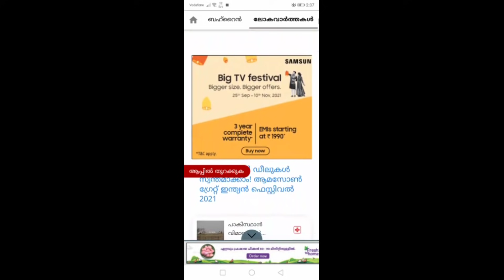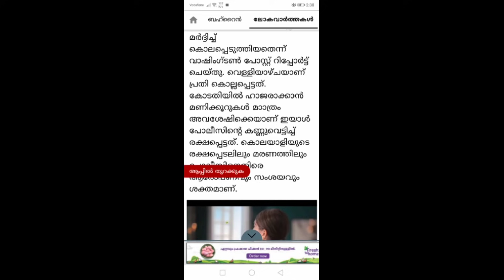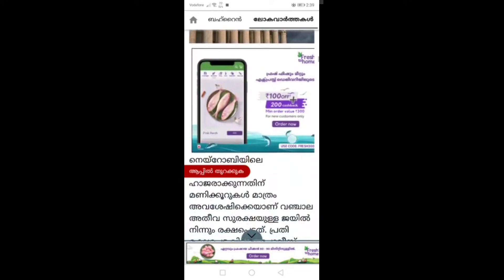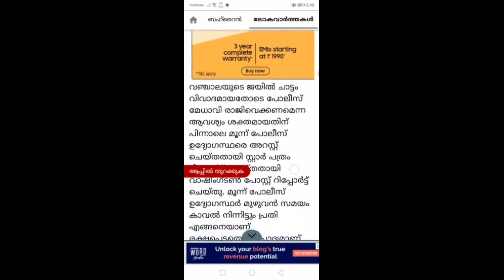പതിനാറാം വയസിൽ ആദ്യ കൊ_ ല.. തുടർന്ന് പത്ത് പേർ.. ഇത് മനുഷ്യനോ?